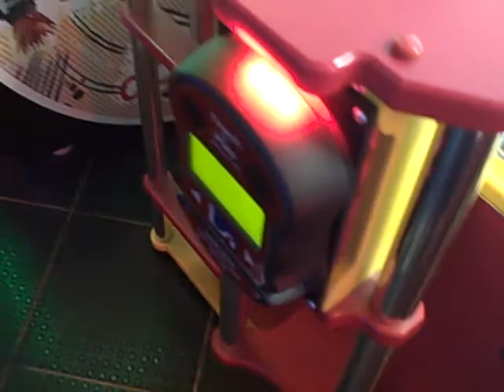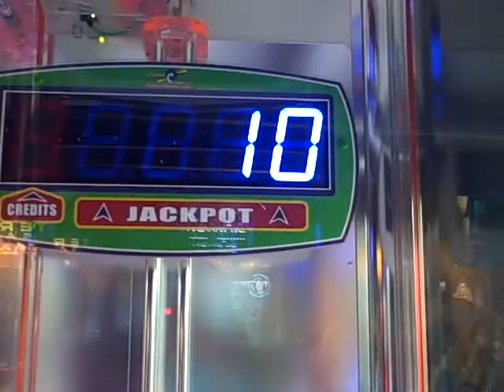monster drop part 1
this video was made on carnival fascination on the way to nassau
i give credit to benchmark game 4 my most favorite arcade game
the music you heard was really key master im sorry